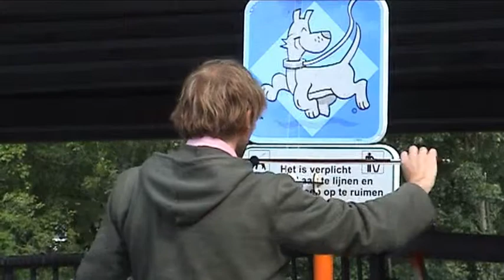Kaspar Konig - Violin throughout Ghent